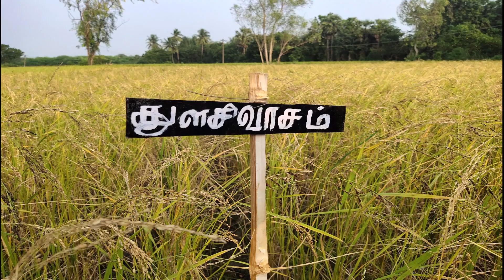EM பழ கரைசல் தயாரிப்பு மற்றும் பயன்கள் | Nature Inputs | பழ காடி கரைசல் |Tamil |Ullathanaya Uyarvu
உள்ளதனய உயர்வு ஆர்கானிக்
Panruti-607106

எங்களிடம் தரமான மீன்_அமிலம் , பஞ்சகாவிய ,பூச்சி விரட்டி #,EM_கரைசல் ,போரான் போன்ற இயறக்கை இடுபொருட்கள் கிடைக்கும்